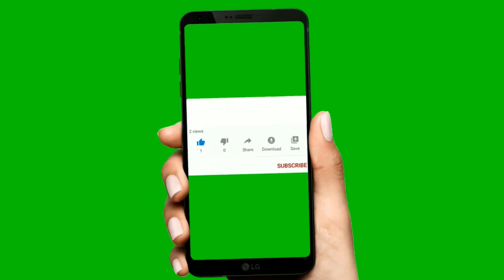5 Zlatan Ibile craziest/funny music (studio) recording sessions